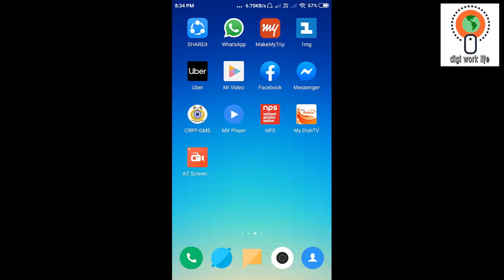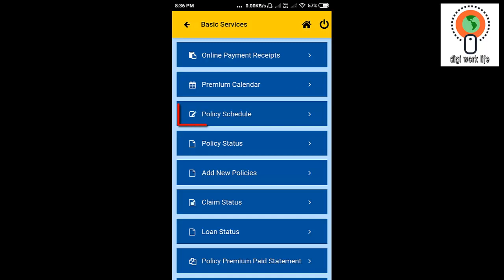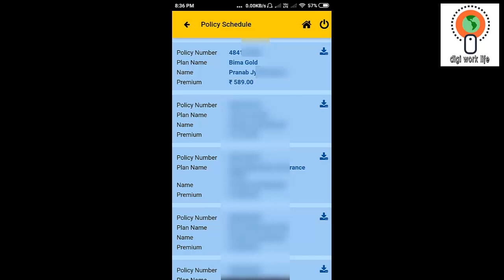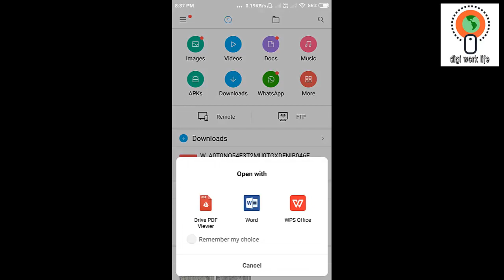How to download copy of LIC policy online? (LIC policy download)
Hi friends, in this video we discuss about how to download copy of LIC policy online? If you are a LIC customer and you have registered with the LIC's online portal or mobile application then you can download lic policy copy online. To download lic policy bond online follow the following steps.
1. Go to LIC customer mobile app and login with your ID password or MPIN.
2. Click on the option ' Basic services'.
3. You will see some options in this page. Find and click on 'policy schedule' option.
4.  Now you will see all of your enrolled policies. Click on the policy number for which you want to download the copy of main policy.
5. Now you will see the policy image on your screen. Click on the three dot option on the top bar of the page.
6. Now click on the download option.
   Your policy will be downloaded on PDF file.